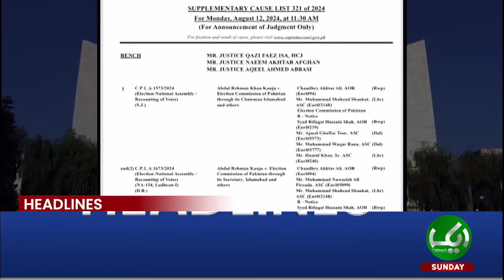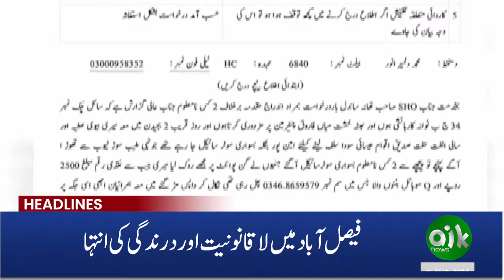Supreme Court of Pakistan Big Decision | Huge Relief For Imran! | 9PM Headlines | 11 Aug 2024